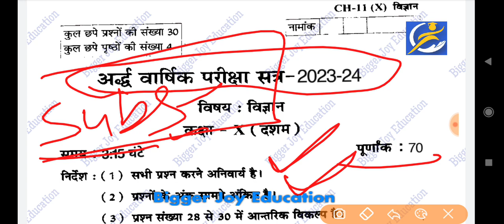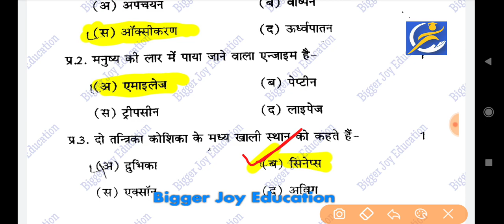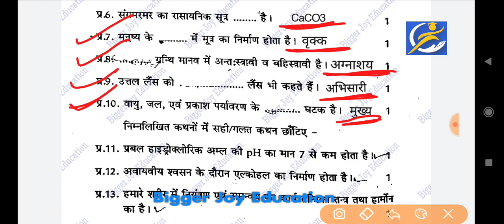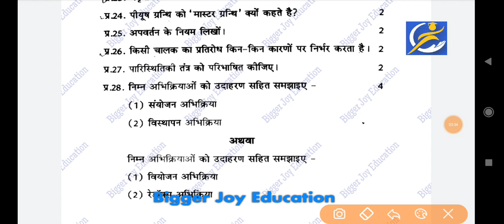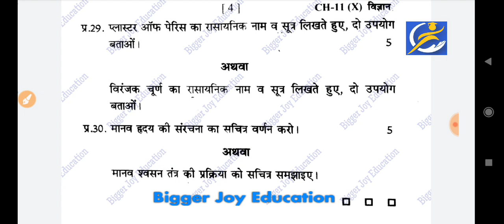कक्षा 10 विज्ञान अर्धवार्षिक परीक्षा पेपर 2023-24 | class 10 science paper ardhvarshik pariksha 2023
कक्षा 10वी विज्ञान अर्धवार्षिक परीक्षा  पेपर 2023 | class 10 science paper half yearly exam 2023

ardhvarshik paper paper 2023 class 10 science

कक्षा 10 विज्ञान अर्धवार्षिक परीक्षा 2023

कक्षा 10वीं विज्ञान अर्धवार्षिक परीक्षा 2023 rbse

अर्धवार्षिक परीक्षा परीक्षा  कक्षा 10 2023 विषय विज्ञान

कक्षा विज्ञान का अर्धवार्षिक परीक्षा प्रपत्र का पेपर

half yearly exam 2023 paper class 10 science

class 10 science ka paper

class 10 science real leak paper

class 10 science paper 2023 Rbse board

class 10 science paper 2023 up board

class 10 half yearly exam paper 2023 mp board

class 10 half yearly exam question paper 2023 rbse board

class 10 ardhvarshik paper paper 2023

10th class half yearly exam 2023

Kaksha 10 ardhvarshik pariksha test 2023

kaksha 10 vigyan ardhvarshik pariksha paper 2023-210

kaksha 10 vigyan ardhvarshik pariksha paper 2023

half yearly exam kaksha 10 2023

class 10 ardhvarshik paper paper 2023 science

ardhvarshik paper 2023 class 10 science

10 class ka vigyan ka paper Ardhvarshik

board pariksha kaksha 10 vigyan

ardhvarshik paper 2023 class 10th science

half yearly exam kaksha 10

अर्धवार्षिक परीक्षा प्रपत्र कक्षा 10वी विषय विज्ञान

कक्षा 10वी अर्धवार्षिक परीक्षा 2023

kaksha 10 vigyan ka ardhvarshik paper 2023

अर्धवार्षिक परीक्षा प्रपत्र कक्षा 10वी 2023

kaksha 10 vigyan ardhvarshik paper 2023-24

class 10 half yearly exam 2023 vigyan

Ardhvarshik pariksha paper kaksha 10 2023

कक्षा 10वी अर्धवार्षिक परीक्षा 2023-24

class 10 half yearly exam 2023-24

half yearly exam 2023 kaksha 10 bishay vigyan

class 10 ka ardhvarshik paper ka question paper science

कक्षा 10वी का अर्धवार्षिक पेपर 2023

kaksha 10 board pariksha 2023

ardhvarshik paper kaksha 10 vigyan